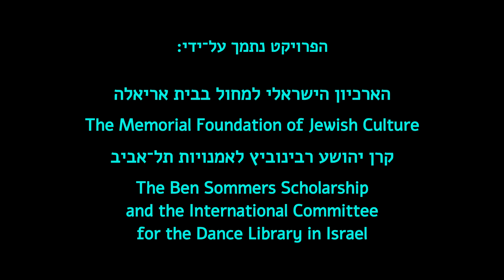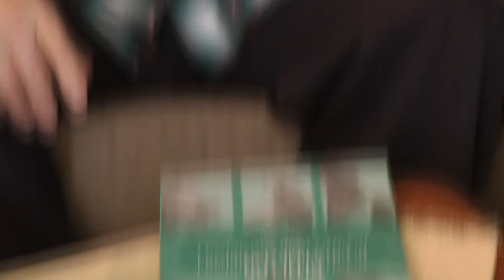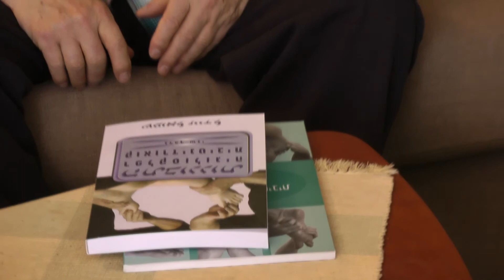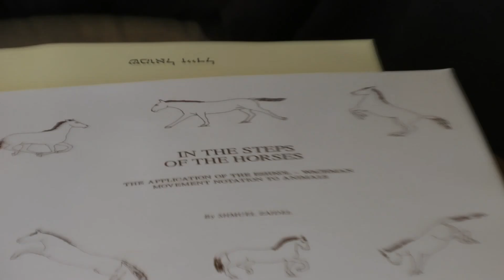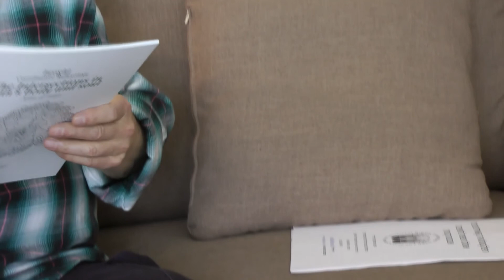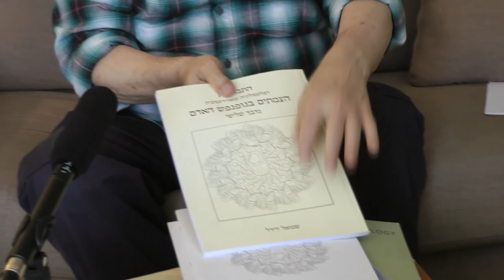83. שיחה על נועה אשכול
בהשתתפות שמוליק זיידל
שמואל זיידל
רפלקסולוג, מורה, יזם, סופר, חוקר, רקדן
שמואל זיידל עסק בתחומים רבים ומגוונים במהלך חייו. בשנת 1991 הקים את ״איגוד הרפלקסולוגים הישראלי״ ושימש יו״ר האיגוד עד לשנת 2003. במסגרת זו פיתח ובנה זיידל קריטריונים להכשרת מטפלים ברפלקסולוגיה, שהוכרו ושימשו גם את בתי־הספר המוסמכים לרפלקסולוגיה. זיידל פיתח את גישת ״הרפלקסולוגיה הקואורדינטיבית״ שמציגה את תהליכי החשיבה הייחודיים שלו ואת הכלים בהם השתמש כמטפל וכמורה. שמואל זיידל הוא בעליו והמנהל של ״המכון לאקולוגיה אנושית״. זיידל רואה בחקר השפעת הרפלקסולוגיה על קבוצות של נושאי מחלה את גולת הכותרת של עבודתו. מטרת המחקר היא שכלול טכניקות טיפול, יכולת לתת מענה טיפולי לבעיות רבות ככל האפשר ותרומה לשילוב הרפואה הקונבנציונלית עם הרפואה האלטרנטיבית. הוא חיבר את הספר ״התבוננות: רפלקסולוגיה קואורדינטיבית, נדבך ראשון, נדבך שני״. זיידל פרסם מפות של כפות ידיים וכפות רגליים, עסק בהוראת חינוך גופני ובפיתוח ספורט העיוורים בישראל במשך 25 שנים. הוא היה שותף בכיר, במשך שנים רבות, בצוות של נועה אשכול ליישום כתב תנועה ורקד בקבוצת הריקוד הקאמרי שלה. זיידל חקר והתמחה בניתוח תנועת בעלי חיים במסגרת המכון הזואולוגי של אוניברסיטת ת״א. בנושא זה חיבר את הספר ״בעקבות הסוסים״.
במשך שנים אסף, תיעד וניתח את ריקודי העדות בישראל. שמואל זיידל חיבר את הספר ״Variation On Six״ שעוסק בבחינה השוואתית של ריקודי תימנים, כורדים, דבקות של ערבים וריקודי הורה.
נושאי הראיון:
בשיחה עם שמואל זיידל שהיה חבר בלהקת המחול הקאמרית של נועה אשכול הוא נזכר בשנות צעירותו בהן חי בקיבוץ עין־חרוד, שם החל ללמוד ריקוד. באותן שנים למד זיידל גם בסמינר הקיבוצים, שם פגש בנועה אשכול. הוא מספר על החוויות
שצבר במהלך השנים בהן רקד עם קבוצתה של נועה ועל התובנות שלו שגובשו ושעוצבו במשך שנות עבודתו עם הלהקה הקאמרית שלה. זיידל מדבר על הפרידה מנועה ועל כתיבת יצירות תנועה בכתב־התנועה אשכול־וואכמן ועל פרסומן.
הוא מספר על הלימודים, על ההוראה ועל הטיפולים שלו באנשים בעזרת רפלקסולוגיה.
שמואל זיידל מייחד את דבריו לכתיבתו ולפרסום ספריו בנושא הרפלקסולוגיה ושיטות הטיפול שפיתח.

מראיינות: רינה גלוק צילום: טלי אשל
תאריך: 24 במרץ, 2019 ·
משך הראיון: 1:22:50
 כל הזכויות שמורות © לפרופ׳ רינה גלוק ולפרוייקט ״שיחות על המחול בישראל״